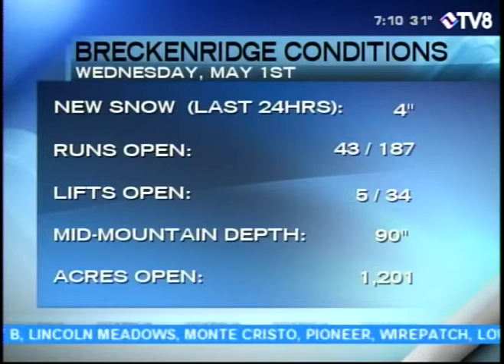Resort Report Breckenridge 05.01.19 Good Morning Vail